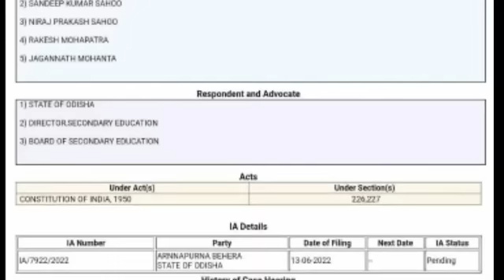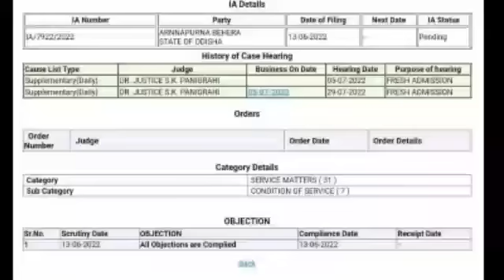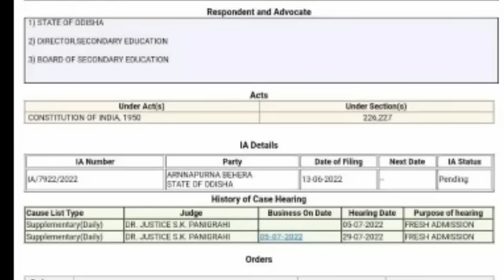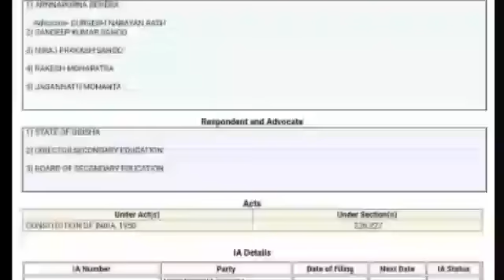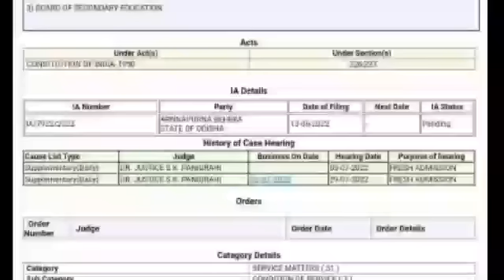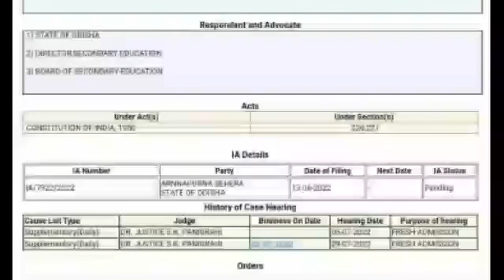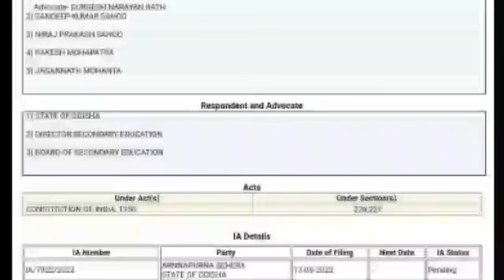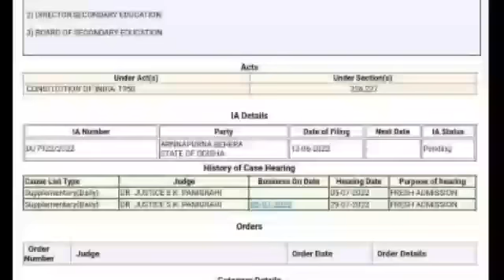New Case in IAT_2022/Next hearing on 29 July/Posts reservation strategy/No profit II 5T CLASS II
ଲଢେ଼ଇ 2023 ଯାଏଁ ଲମ୍ବିବ କି

New Case in IAT_2022/Next hearing on 29 July/Posts reservation strategy/No profit

5T CLASS
5t class

II 5T CLASS II